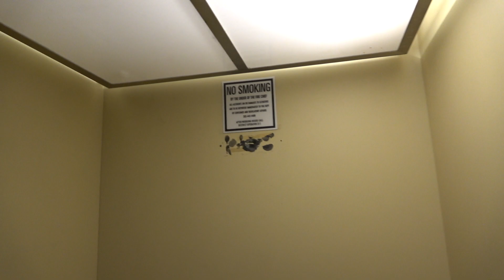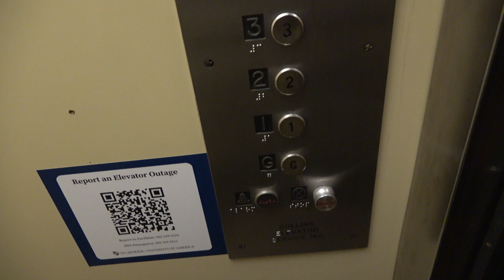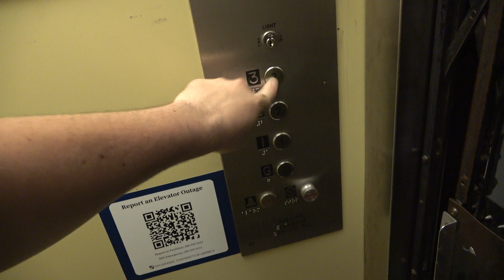TINY Gated Traction Elevator with GAL Fixtures at Catholic University of America in Washington, D.C.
Installed in Circa 1900s, 1910s, 1920s or 1930s.